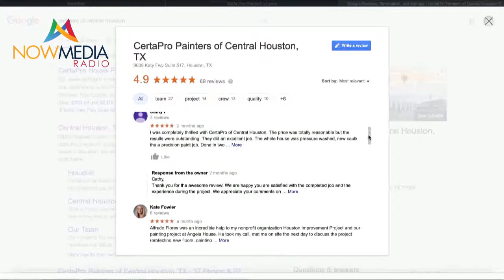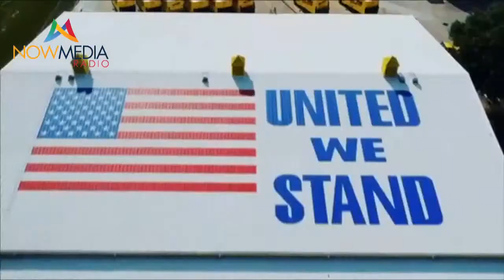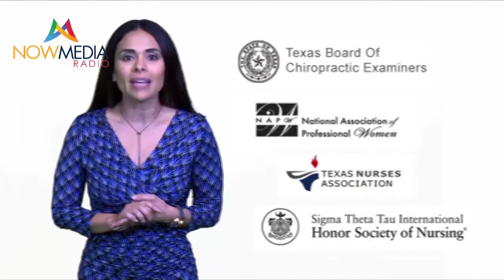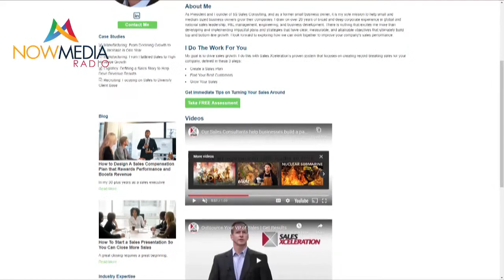Teach Your Business To Fish with Michael Rager